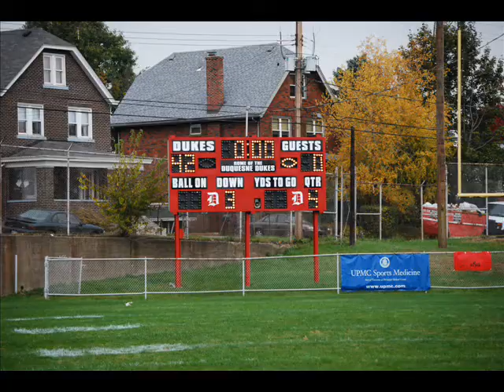GATORADE AND DUQUESNE DUKES ~ IS IT IN YOU